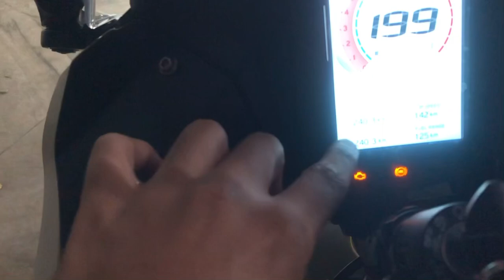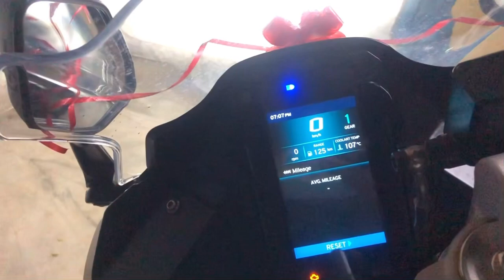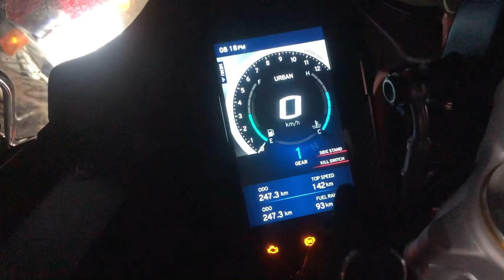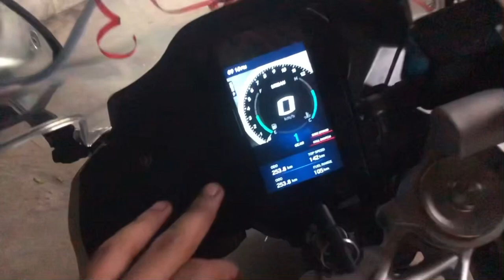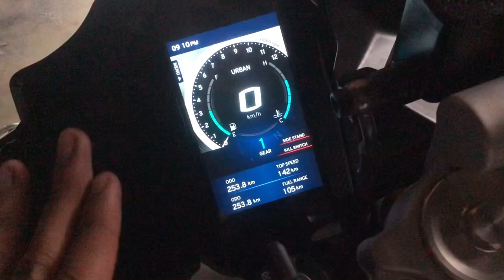Mileage test of BMW g310rr || Shocking results!!! 😱 || km/l?? Priyanshu Keshri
Mileage test of BMW g310rr || Shocking results!!! 😱 || km/l??